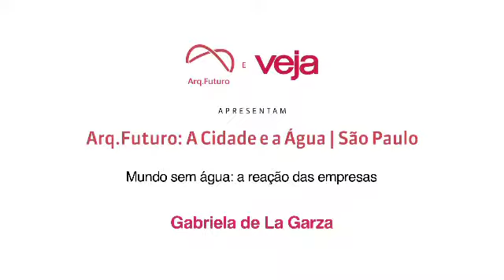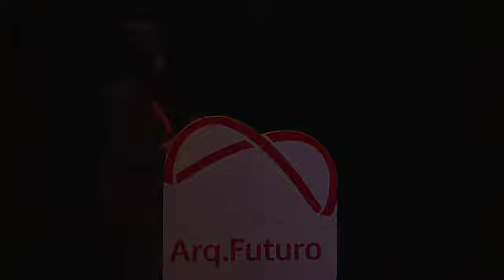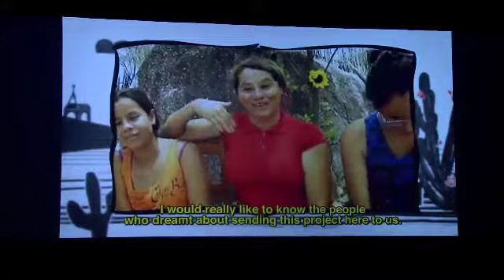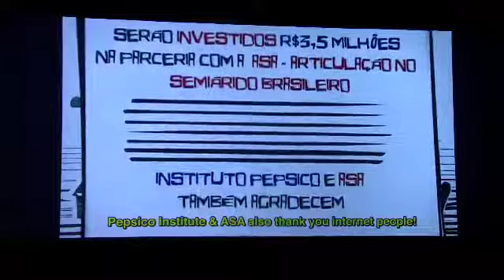Gabriela de La Garza discute a reação das empresas à escassez de água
Plataforma de discussão em arquitetura e urbanismo, Arq.Futuro debate gestão das águas e desenvolvimento urbano na capital paulista.